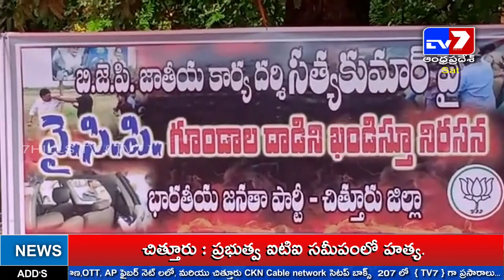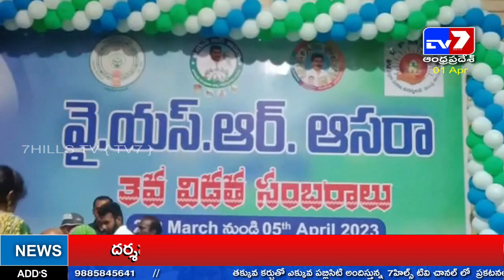7HILLS TV 10PM NEWS - 01.04.2023